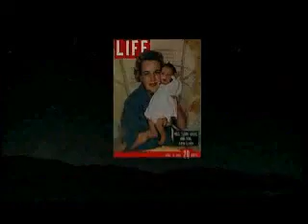Clark Gable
A tribute to Clark Gable, sung by Judy Garland.